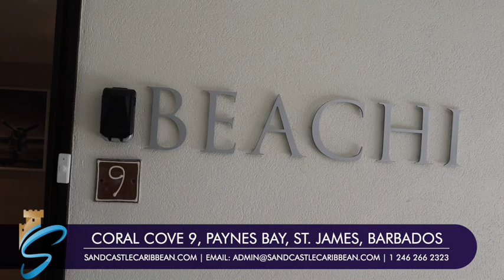Coral Cove 9, Paynes Bay, St James, Barbados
tel/text/watsapp  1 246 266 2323